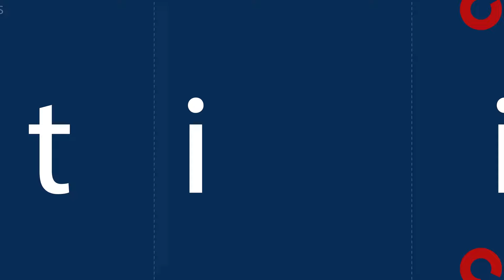Minuto de Libertad Religiosa - 13 enero 2023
🇻🇦Católicos, musulmanes y judíos piden una ética en la Inteligencia Artificial
🇷🇼 Grupos religiosos ayudan a salvar los bosques en desaparición
🇨🇦 Mujeres musulmanas comparten sus experiencias de discriminación
🇺🇦 Organización benéfica ayuda a miles de judíos ucranianos a mantenerse calientes
🇳🇮 Enviaron a juicio al obispo acusado de conspirar contra el régimen

Las mejores noticias de la semana en nuestro Minuto de Libertad Religiosa. ¡No te lo puedes perder!👇